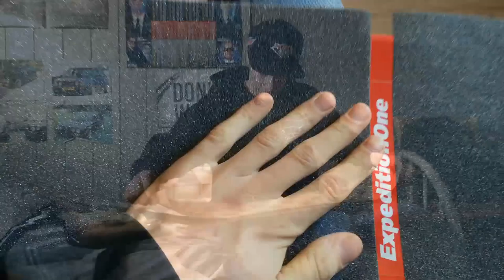SETUP CHANGE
Expedition One Pricepoint 8.06''
MOB Griptape
Diamond Hella Tight hardware
Ventrue Trucks low 5.25
Bones REDS bearings
Bones 100A Wheels

» INSTAGRAM: @SkateandThrash1 @Ferdehh @Marijnnstolk @Hen3Luigi